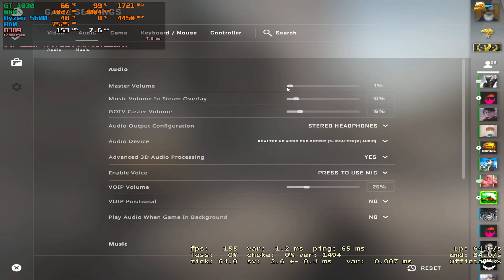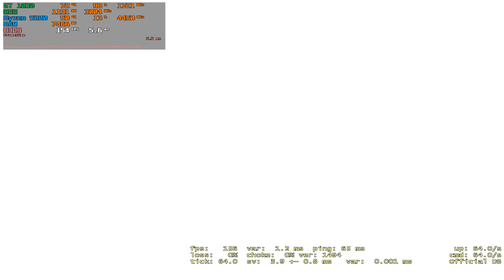CS:GO - GT 1030 + Ryzen 5600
Configuration PC:
Ryzen 5600 3.5GHz / (TurboBoost to 4.4 GHz)
MSI GT 1030 2GB GDDR5
RAM: Crusial Balistix (2x8GB) 3600MHz cl15
Motherboard: GIGABYTE B550M AORUS ELITE
Power Supply: Deepcool DA600
Cooler: Deepcool Gammax 400 v2
Case: AeroCool Aero One
HDD: Seagate Surveillance 2 TB (5900 rpm)
SSD: Samsung EVO 870 500GB
SSD: A-Data Falcon 2TB
OC: Windows 10 Pro x64